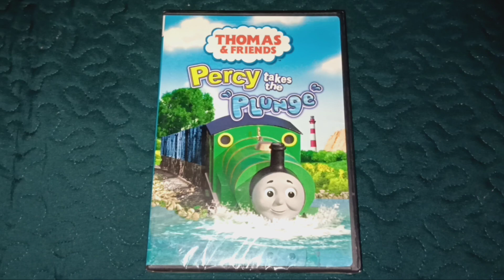Thomas & Friends Percy Takes The Plunge DVD Unboxing (Lionsgate Copy)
I got it at Amazon for $11.98

For @maksthethomasturningredfan2k4 @thomastheconjunctionfriend7908 @ThomasAndRosiesRules @ThomasAndRosiesRules2ndChannel @RWSThomasMLP-Fan1238 @cartoonproductions9121 @Sebastian50_and_Company @isaiahfernandez9861 @isaiahrodriguez896 @kristinerodrigues7919 @tjmreviews2566 @jesusthetttefan2k613 @DariusJohnson1992USA @DariusJohnsonUSACanada2002 @PowerpuffNiHaoSpongeEinsteins @appletrain1007 @BrytonJones6063 @brytonjones9373 @TannahJones6064 @Primestar05358 @simontwain1885 @UnicornFairy42 @rosariomibarra @AngelaIbarra-vc2ip @ThomasTankEngine452 @TrianNguyen4thChannel @scooby882 @devinsmoviecorner5553 @Caiden’s Other Stuff @EvelynMedrano-s3q & others.